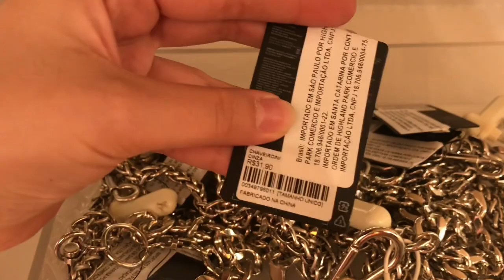MONTANDO LOOKS COM PEÇAS MASCULINAS NA FOREVER 21